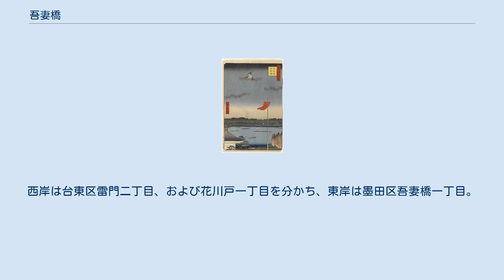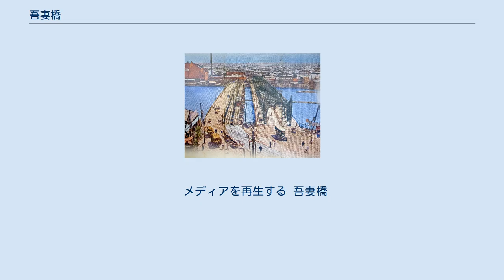吾妻橋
墨田区側から（2005年8月） 墨田区側から（2007年11月） 台東区側から 1887年完成の旧鉄橋 1887年完成の旧鉄橋（俯瞰） 関東大震災直後。
焼け落ちた吾妻橋に応急処置を施す日本陸軍 大正時代の吾妻橋。
左から人道橋、鉄道橋、車道橋。
 東京都区内の位置 吾妻橋（あづまばし）は、隅田川にかかる橋で、東京都道463号上野月島線吾妻橋支線（雷門通り）を通す。
西岸は台東区雷門二丁目、および花川戸一丁目を分かち、東岸は墨田区吾妻橋一丁目。
橋東岸の墨田区の町名でもあり、一丁目から三丁目まで存在する。
 この橋の西岸の交叉点には浅草一丁目がかかり、神谷バーなど、いわゆる浅草中心に近い橋である。
また、東岸にはアサヒビール本社などが入る墨田リバーサイド地区がある。
なお、サクラの名所として著名な隅田公園はこの橋がほぼ南端にあたる。
 なお、東武伊勢崎線・東京メトロ銀座線・都営地下鉄浅草線の浅草駅はこの橋の西岸にあり、東岸約500メートル先にこの橋の名を冠した本所吾妻橋駅（都営浅草線）がある。
 また、東京都観光汽船の桟橋である浅草ステーションが橋の西詰に設けられている。
ここから浜離宮を経由して東京港日の出桟橋まで運航されている隅田川ラインと称する航路が出発している。
この為、隅田川下りの拠点の一つとしても著名な地点でもある。
 歌川広重 創架は1774年（安永3年）10月17日のことで、それまでは「竹町の渡し」と呼ばれた渡し舟があった場所であった。
徳川家康の入府から江戸時代にかけて隅田川に架橋された5つの橋のうち最後の橋であり、1769年（明和6年）4月に浅草花川戸の町人伊右衛門と下谷竜泉寺の源八の嘆願が幕府によって許可され、着工後5年で完成したものである。
 長さ八十四間（約150m）、幅三間半（約6.5m）の橋で、武士以外の全ての通行者から2文ずつ通行料を取ったと記録に残る。
1786年（天明6年）7月18日の洪水の際に永代橋、新大橋がことごとく流され、両国橋も大きな被害を受ける中で無傷で残り、架橋した大工や奉行らが褒章を賜ったという。
その後幾度かの架け替えが行われたようである。
 橋名ははじめ「大川橋」と呼ばれた。
これは近辺で隅田川が「大川」と呼称されていたことにちなむ。
しかしながら、俗に江戸の東にあるために町民たちには「東橋」と呼ばれており、後に慶賀名として「吾妻」とされた説と、東岸方面の向島にある「吾嬬神社」へと通ずる道であったことから転じて「吾妻」となった説がある。
いずれにしても、1876年（明治9年）6月17日に木橋として最後の架け替えが行われた際に正式に現在の橋名である「吾妻橋」と命名された。
 この最後の木橋は1885年（明治18年）7月の大洪水で初めて流出した千住大橋の橋桁が上流から流されてきて橋脚に衝突。
一緒に流失してしまう。
そのために1887年（明治20年）12月9日に隅田川最初の鉄橋として再架橋された。
鋼製プラットトラス橋で、人道橋、鉄道（東京市電）橋、車道橋の3本が平行して架けられていた。
 1923年（大正12年）9月1日の大正関東地震（関東大震災）によって木製だった橋板が焼け落ちてしまい、一時的な補修の後、1931年（昭和6年）に現在の橋に架け替えられた。
 メディアを再生する 吾妻橋